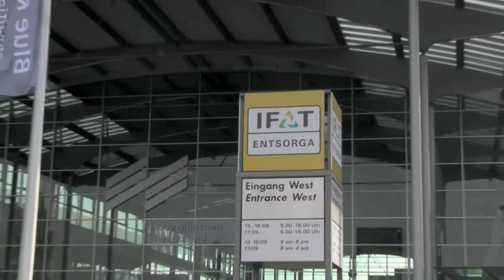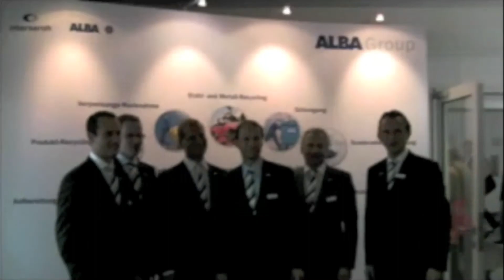ALBA Group auf der IFAT Entsorga 2010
Willkommen in unserer neuen Welt!: Unsere Lounge auf der IFAT Entsorga 2010, der weltgrößten Messe der Branche - zwischen Cocktails und Krawatten ...